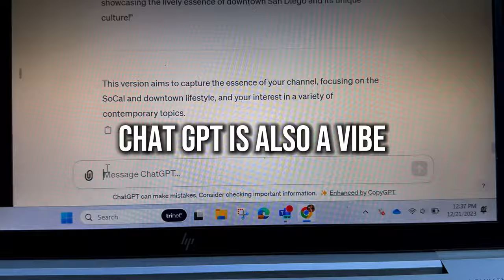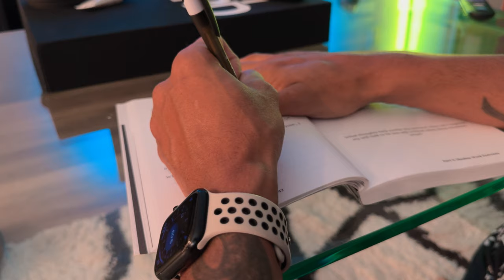Working in Tech as a black man & Content Creating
Highlights
💼 Balancing a career in tech sales with content creation from home.
🏋️‍♂️ Maintaining a fitness routine and setting goals for physical well-being.
📚 Reflecting on therapy sessions and the importance of self-improvement.
🍽️ Exploring a desire to cook more and improve dietary habits.
🏡 Sharing insights on living alone and maintaining a clean, comfortable living space.

Chapters

00:00 - Introduction: Working in Tech Sales and Vlogging
00:35 - Lifestyle as a Tech Salesperson and Content Creator
01:11 - Working from Home and Living in San Diego
01:47 - A Day Outside: Cafe Visit and Workout Routine
03:16 - Rap Segment During Workout
04:12 - Gym Experience and Reflections on Personal Fitness
06:13 - Transition to Q&A Session
07:23 - Discussing Religion, Faith, and Personal Journey
09:05 - Experience and Reflections on Married at First Sight
10:28 - Relationship Dynamics and Reality TV Insights
11:18 - Favorite Cheat Meals and Guilty Pleasures
11:45 - Personal Growth and Plans for the Future
13:49 - Therapy Revelations and Social Life
14:28 - Goals for Cooking and Healthier Living
15:12 - Benefits and Challenges of Living Alone
16:41 - Importance of Self-Reflection and Shadow Work
18:15 - Conclusion and Encouragement for Self-Improvement